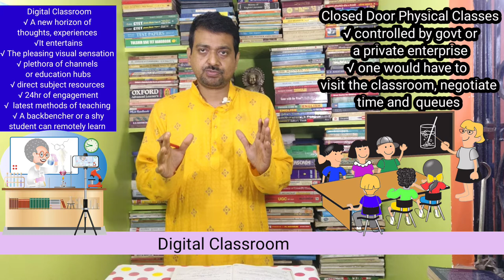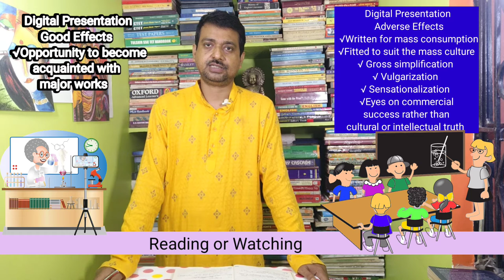Electronic Media and Online Digital Schools in Education System covid-19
Highlights-
How to improve online learning during covid-19
Advantages of online learning during covid-19
Learning experience during covid-19
Learning experience during covid-19 essay
Three alternative ways of learning at home during covid-19
Impact of online classes on students during lockdown pdf
Education must continue amidst pandemic essay
Online education during lockdown essay
Here we are going to discuss Key Features of the Audio Visual Media , the Electronic Media and Online Digital Schools . How far are they  helping to boost the Education System?
It is  a Study to Understand the Subject Critically.
Chapters
00:00 Introduction
00:32 At this Time
02:46 Digital Classroom
05:56 A Few Banes
08:55 Watching or Reading
12:46 Conclusion